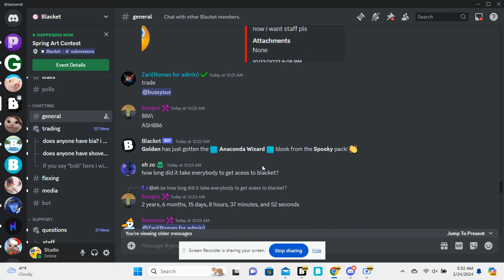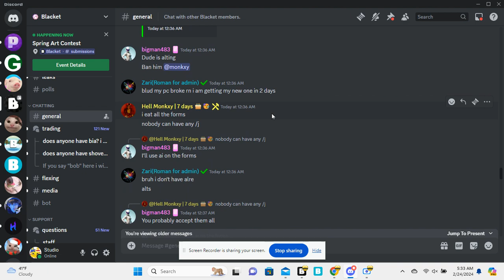Discord flood be like